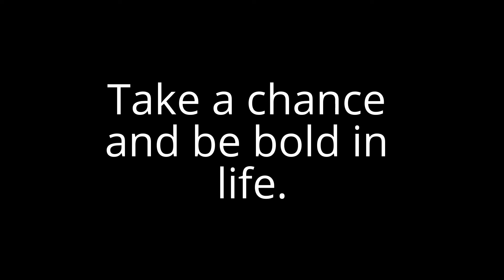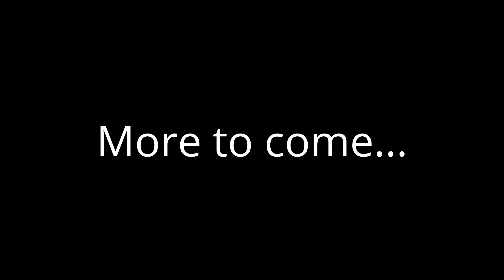DO Boxing Show – Episode 170 - Andre Pena: CHOSEN: Part 1 The Intro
Andre Pena is a young man that has studied the Martial Arts from a young age and is delving into the sport of boxing to see where it takes him. Follow his boxing journey here.